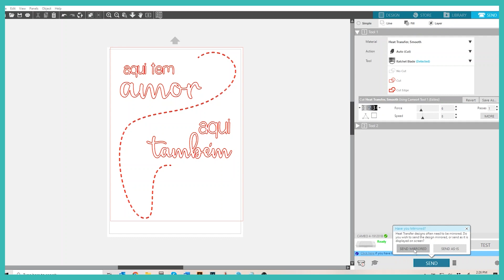Como Fazer Personalizados com Vinil e Transfer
Olá Crafters! Eu sou a Thiara Ney, do Time de Designers da Silhouette Brasil e do Canal  @thiaraney. Hoje, vou te mostrar como usar Vinil e Transfer para agregar o seu negócio criativo.

Se você gostou deste vídeo, já deixe seu like 👍, comente o que achou aqui embaixo, clique no sininho 🔔, inscreva-se no Canal Silhouette Brasil e compartilhe com as (os) amigas (os) 📱: sempre tem vídeos novinhos ensinando muita coisa legal!!! 😍

A Silhouette é uma máquina de corte, mas ela não é feita para cortar só papel. Isso significa que ela pode ser usada como a ferramenta que vai ampliar seus horizontes, aumentar seu portfólio de produtos e te permitir ir muito mais longe.

Como Trabalhar com Vinil? - 1:08

A verdade é que o vinil é tão versátil, pode ser usado em tantas superfícies diferentes, que fica até difícil a gente escolher. Mas é exatamente essa versatilidade que faz dele um material tão legal.

Você pode agregar diversas opções de personalização ao trabalho que você faz hoje. E lá na loja da Sil Brasil tem uma variedade imensa de cores de vinil pra você se deliciar. Sério, é até difícil escolher na hora de comprar.

Como Trabalhar com Transfer?

O transfer é super parecido assim quando a gente olha, mas tem uma finalidade diferente. Ele é um material que adere a outras superfícies por meio do calor. Ou seja, você que ele esquente a 160 graus pra aderir ao material.

Por essa característica, ele é muito usado pra personalizar tecidos. E o corte dele é muito parecido com o do vinil, mas com uma diferença essencial: o transfer a gente corta espelhado. Isso significa que a imagem tem que ser cortada ao contrário aqui, pra na hora de transferir pro tecido, ela ficar do lado certo.

Diferente do vinil que precisa da máscara de transferência, o transfer, como ele não é adesivo, a gente usa o próprio liner dele como máscara, posiciona sobre a superfície, e usando uma prensa ou o ferro de passar, transfere pra peça.

Agora me conta aqui nos comentários se você já conhecia esses materiais e se já trabalhou com algum deles. Qual você gosta mais?

Eu sou mega apaixonada nos dois, e inclusive você encontra vários vídeos com ideias de como usar eles lá no meu canal também,

Use também as hashtags silhouettebrasil, silhouettestudio e comotrablharcomvinil. Vamos adorar ver sua produção.

Time de Designers da Silhouette Brasil